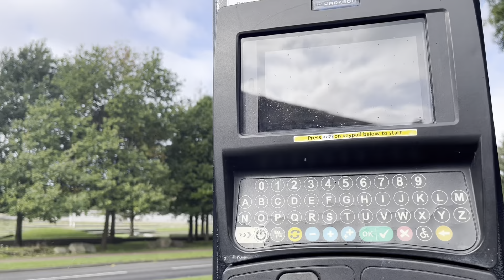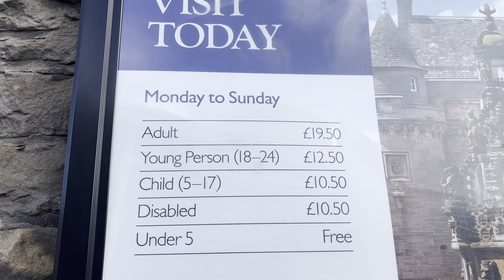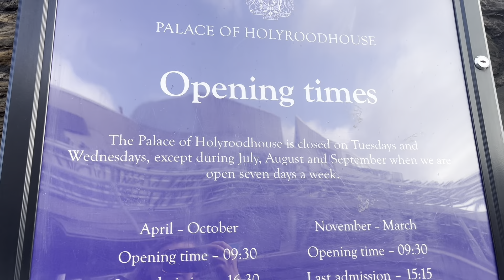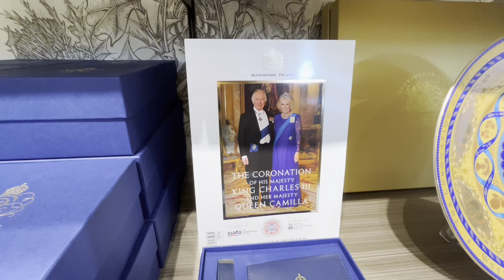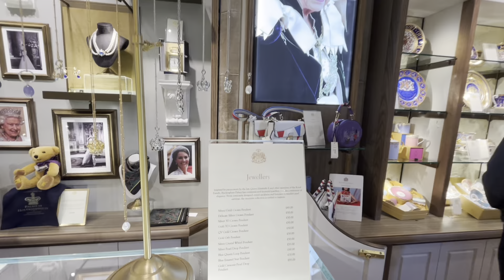Góra w centrum miasta / Królewska rezydencja / Edynburg / góra Artura / VLOG / Holyrood Palce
Cześć jestem Angelika :)
Jestem mamą  Lilki i Alexa. Mieszkam w Szkocji.
Pokazuje swoje życie okiem wysoko wrażliwej mamy. Jestem aktywną mamą. Uwielbiam hula hop.

Wysoko wrażliwa mentorka Twoich zmian
Jestem autorką ksiażki "Z pasji do motywacji" - motywująca, inspirująca do zmian pozycja  z cyklu pamietnika, która opowiada o mojej drodze jaką przeszłam z nieśmiełej dziewczyny do miejca w którym jestem teraz.

Książke kupisz na Amazon

Zapraszam Cię na mój instagram @pasja_motywacja

Pierwszy Pałac Holyrood powstał w miejscu opactwa Holyrood (Święty Krzyż) w XV, na polecenie króla Jakuba IV. Dzięki niemu królowie Szkocji nie musieli się chować w zamku w Edynburgu – twierdzy na szczycie wzniesienia w centrum miasta, a urzędowali w okazalszej rezydencji milę dalej. Do dawnego zamku wracali jedynie w chwilach niebezpieczeństwa oraz ważnych uroczystości.
Arthur’s Seat (Góra Artura, Fotel Króla Artura, gael. Suidhe Artair) jest najwyższym szczytem Parku Holyrood, położonym w centrum Edynburga.

Wzniesienie jest jednym z symboli tego miasta. Szczyt porośnięty jest w dużej części dziką roślinnością. Wznosi się na wysokość 251 metrów[1], skąd doskonale widać panoramę miasta i zatoki Forth. Jest to bardzo popularne miejsce spacerowe, oddalone zaledwie o 1,5 km od edynburskiego zamku. U stóp wzgórza, od strony północnej, znajduje się szkocka rezydencja królowej brytyjskiej (Pałac Holyrood) oraz Parlament Szkocki.

Nazwa wzięła się z legendy, według której Król Artur przyglądał się stamtąd zakończonej porażką bitwie swej armii z Piktami[2].